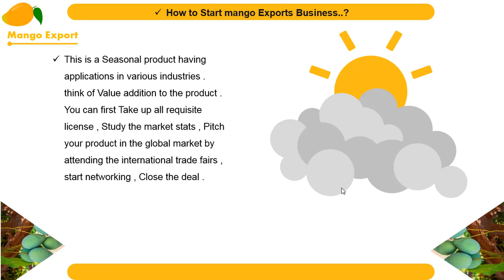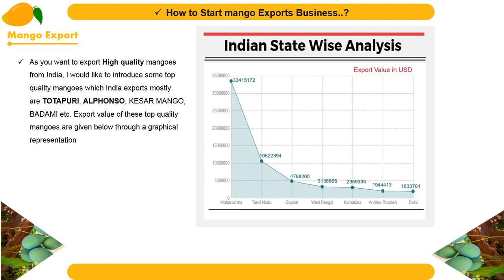𝐼𝑠 𝑡ℎ𝑒𝑟𝑒 𝑎𝑛𝑦 𝑤𝑎𝑦 𝑏𝑦 𝑤ℎ𝑖𝑐ℎ 𝐼 𝑐𝑎𝑛 𝑒𝑥𝑝𝑜𝑟𝑡 𝑚𝑎𝑛𝑔𝑜𝑒𝑠 𝑓𝑟𝑜𝑚 𝐼𝑛𝑑𝑖𝑎 𝑡𝑜 𝑚𝑦 𝑟𝑒𝑙𝑎𝑡𝑖𝑣𝑒𝑠 𝑖𝑛 𝑡ℎ𝑒 𝑈𝑆𝐴? (𝑇𝑒𝑙𝑢𝑔𝑢)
👍𝑹𝒆𝒈𝒂𝒓𝒅𝒔👍
𝕎𝕖𝕝𝕔𝕠𝕞𝕖 𝕥𝕠 𝔹𝕦𝕤𝕚𝕟𝕖𝕤𝕤 𝕋𝕣𝕒𝕚𝕟𝕚𝕟𝕘 𝕚𝕟 𝕋𝕖𝕝𝕦𝕘𝕦